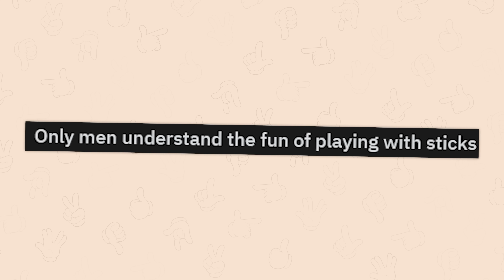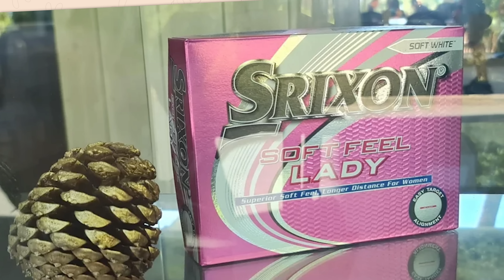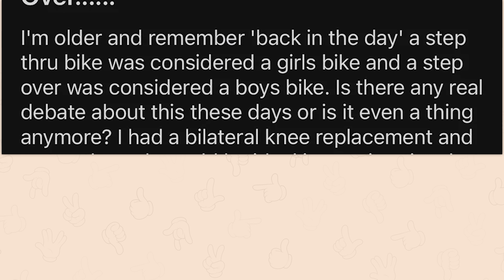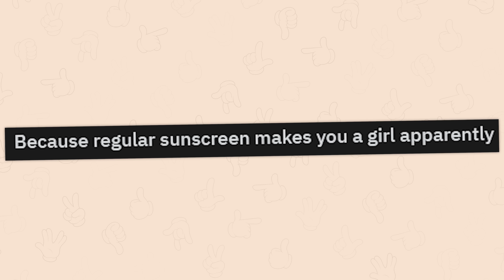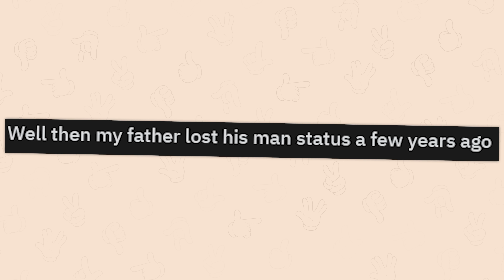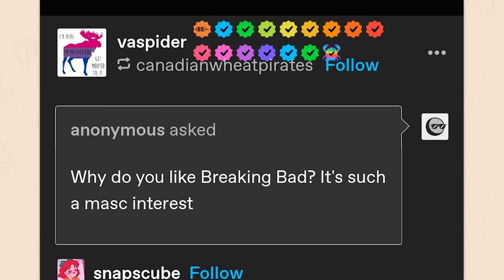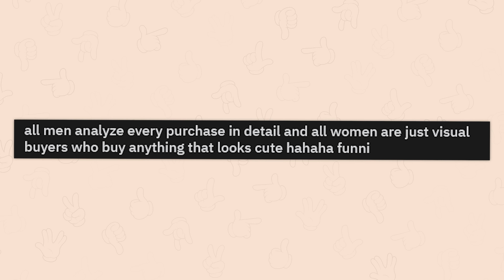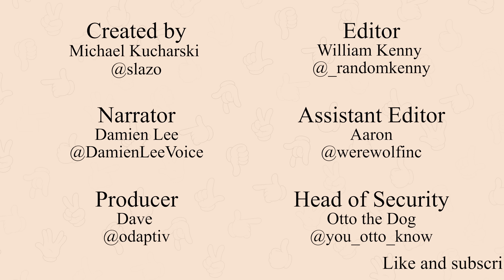r/Pointlesslygendered | men are built different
Top posts from r/Pointlesslygendered on Reddit. Video credits below.